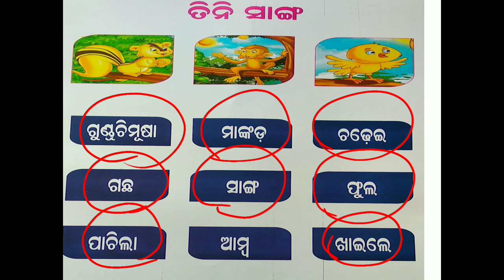ଓଡ଼ିଆ ଗପ-୫//ତିନି ସାଙ୍ଗ// Odiastory No-5//ଶବ୍ଦ ପଠନ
Nvcreation Badbahal, BALANGIR